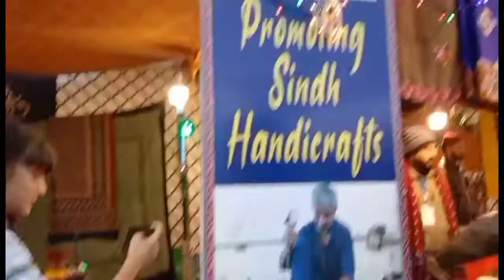rani bag festival 🎎 enjoying too much ❤️|musarrat Nazeer Vlogs